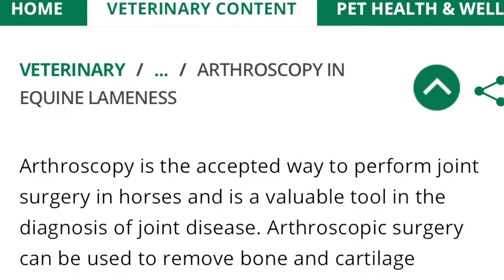Equine Ambulance and meeting more horse friends - #11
Stable Acres Equine Ambulance is called to get a mare to the vet for surgery. On the way home Kari and Alex meet up with some new and old friends.